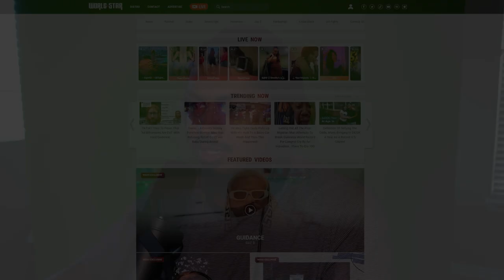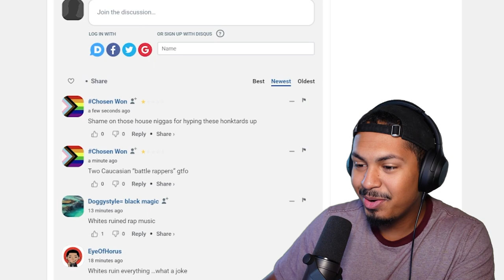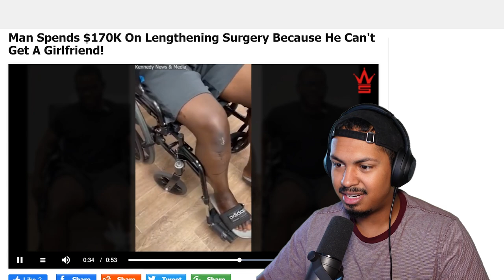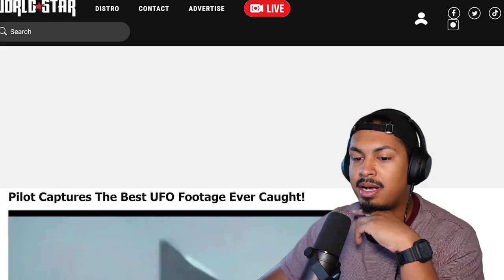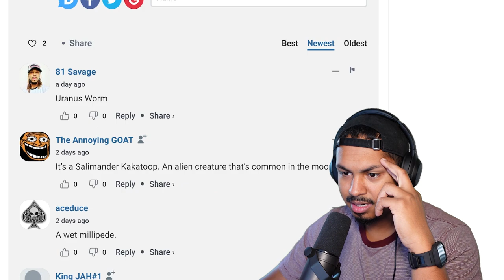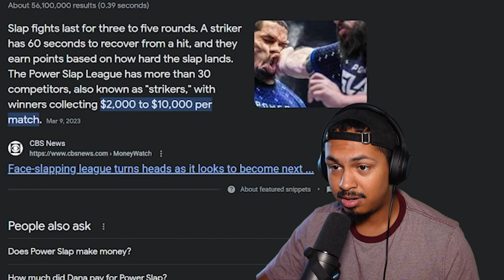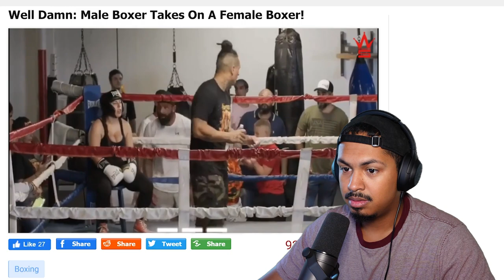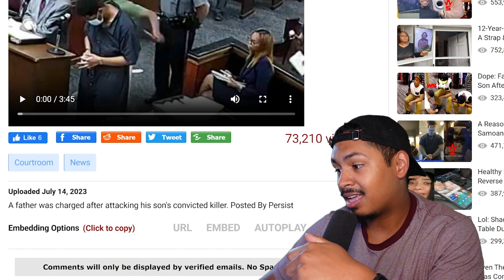Trash Rapping and Girls Fighting Guys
World star wednesday is officially back. I had fun with it last time and now I can't resist. It's a good break from gaming everyday too.